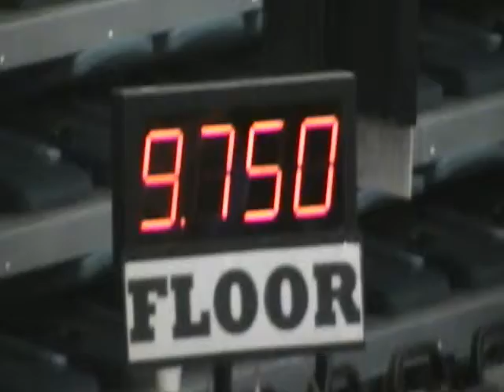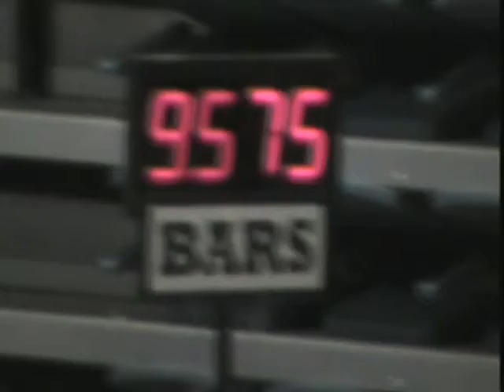Ricki Deci Meet - January 10th, 2009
Destiny won the Ricki Deci trophy for having the Highest event score of 9.750 for Floor and Best all around score of 37.00 for Level 7